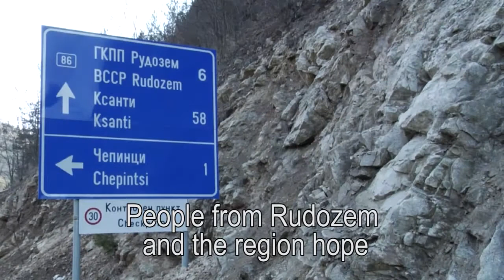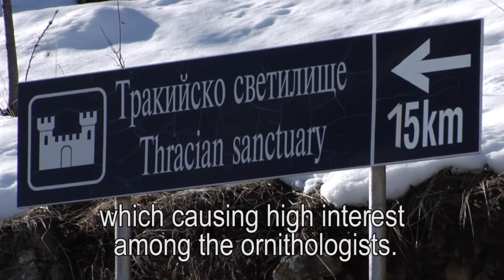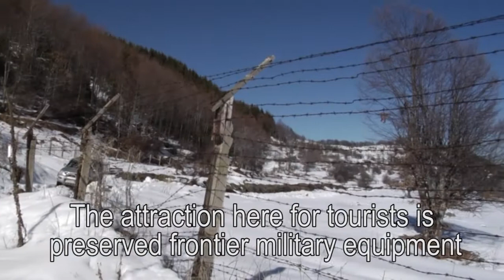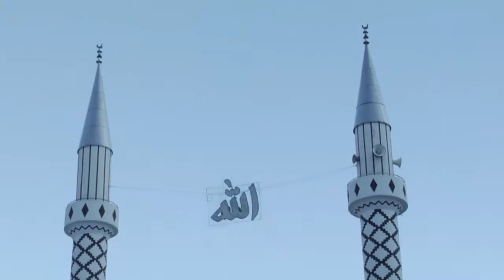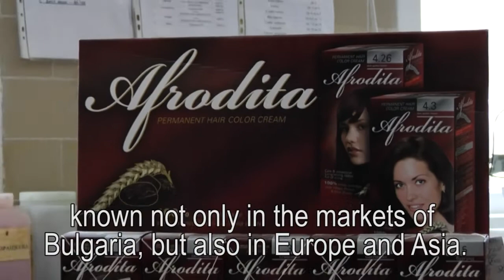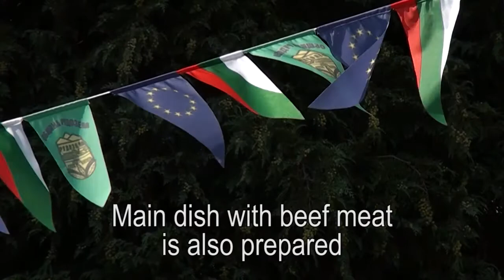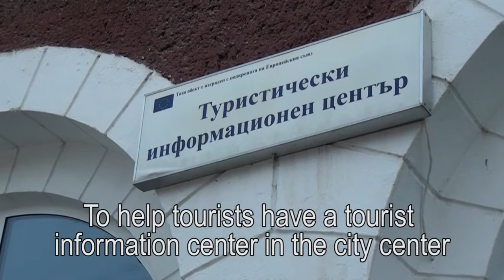FILM Rudozem,BG english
This is a short Presentation of Rudozem Bulgaria.

This video was produced under the "Green Spots" Project co-funded by the European Union (ERDF) and National Funds of Greece Bulgaria under the European Territorial Cooperatin Cooperartion Programme GREECE-BOULGARIA 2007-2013